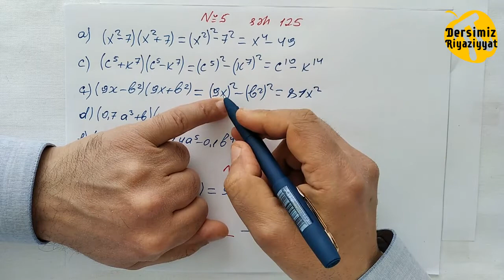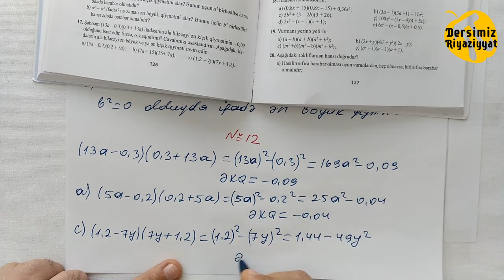Riyaziyyat 7 ci sinif. seh 124-125-126. İki İfadənin Kvadratları Fərqi / dersimiz riyaziyyat